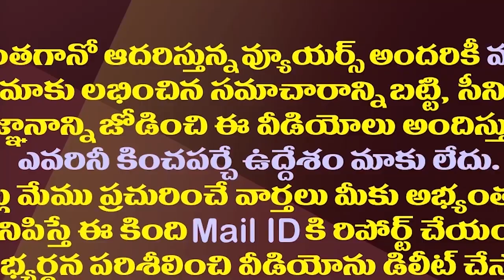ఉదయనిధిని టార్గెట్ చేసిన పవన్‌కు మోడీ మార్క్ షాక్|Modi's Blow To Pawan After His Criticism Of Stalin